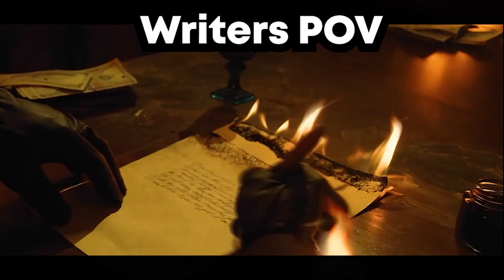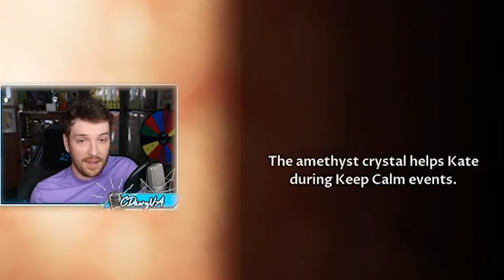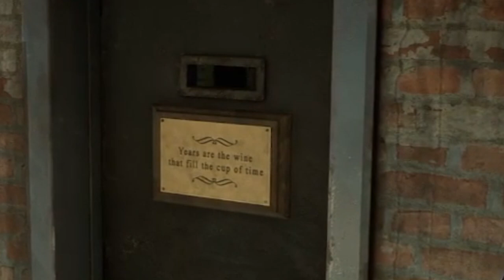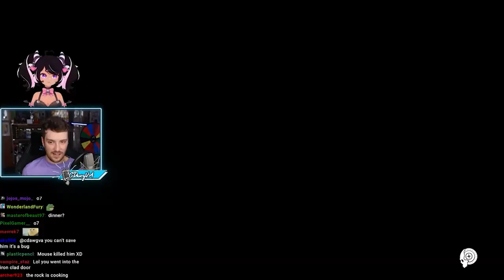Ironmouse and Connor are Forced To Spend Time Together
The mighty duo is facing their buggiest game to date, The Devil In Me!

Go check out @ConnorDawg for his POV

Thumbnail by Ezzydesu
Editing by Xovria